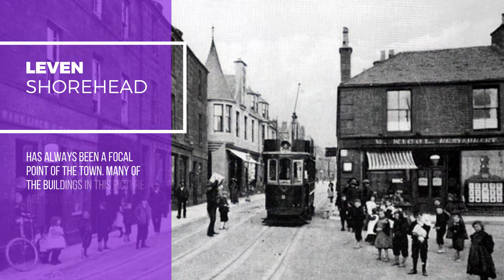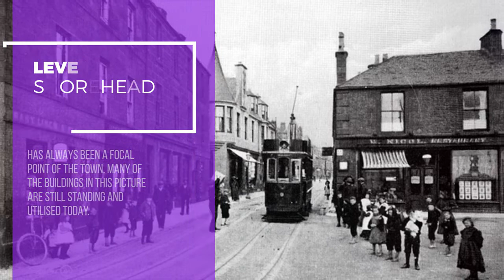Leven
Leven is a seaside town in Fife and is a popular destination for holidaymakers. The coast and the long sandy beaches are a big attraction. Golf is also a major draw with two courses at Scoonie and Leven Links.